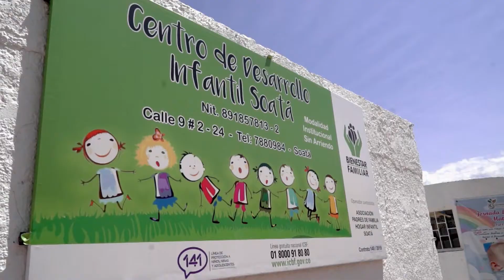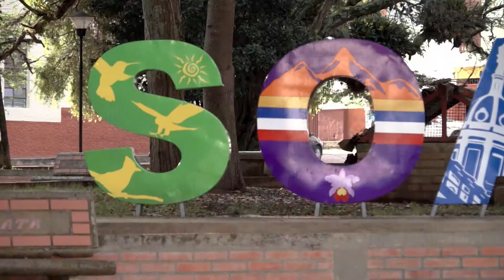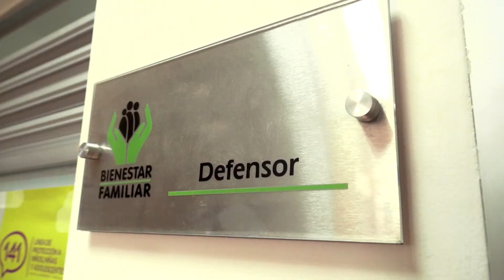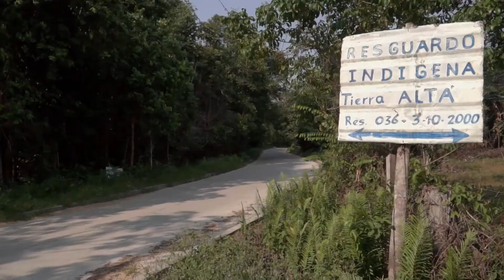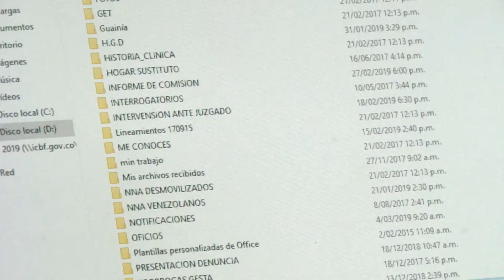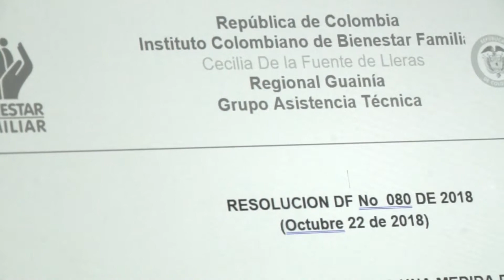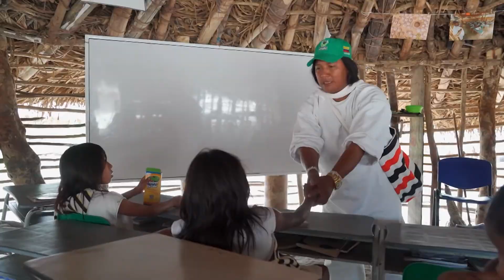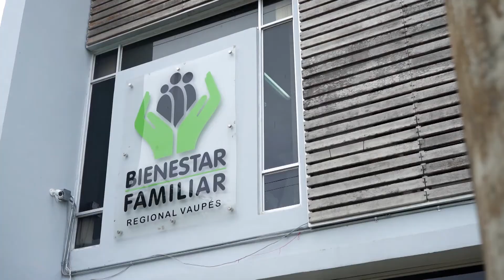Cap. 35 - Conoce las historias de esperanza y vocación de servicio a población vulnerable.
Programa emitido 21 Noviembre 2019 - Canal Institucional.